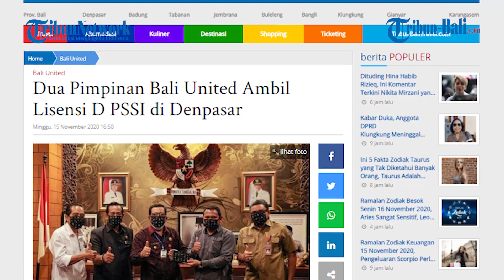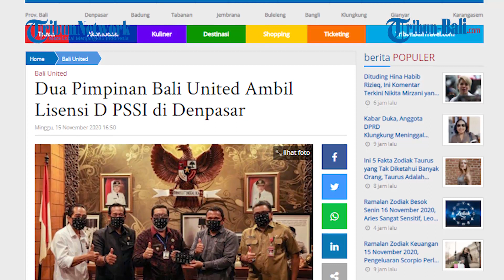Dua Pimpinan Bali United Ambil Lisensi D PSSI di Denpasar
Dua pimpinan klub Bali United ikut mengejar lisensi pelatih sepakbola D PSSI di Denpasar, Bali 16-22 November 2020.
Mereka yakni Sekum Bali United Michael Gerald dan GC Bali United Richi Kurniawan.
Keduanya termasuk dalam 29 peserta yang akan menjalani pelatihan sebagai pelatih selama seminggu kedepan.

(IAG)